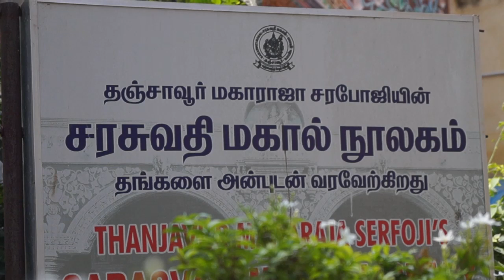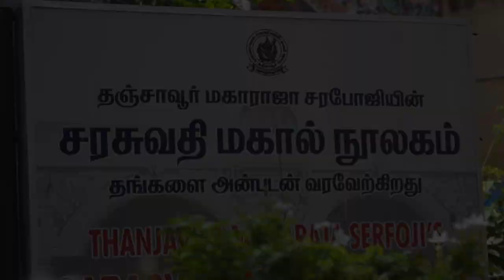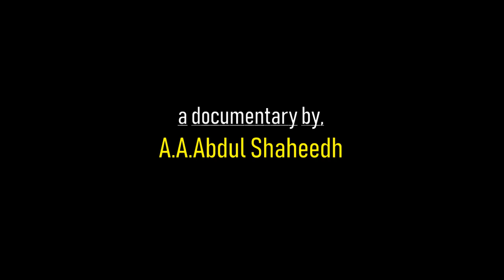Serfoji bhonsle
Documentary film about serfoji king of thanjavur.